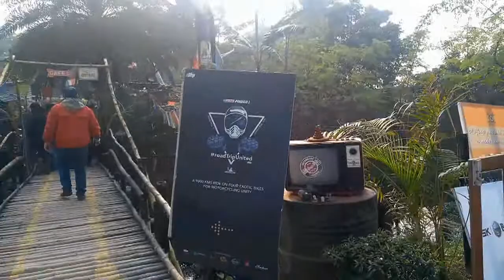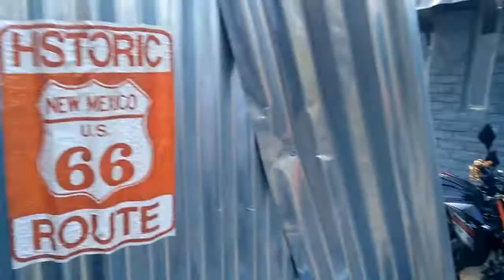xbhp meetup road trip united kolkata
some footages are taken from "ride with ayan"